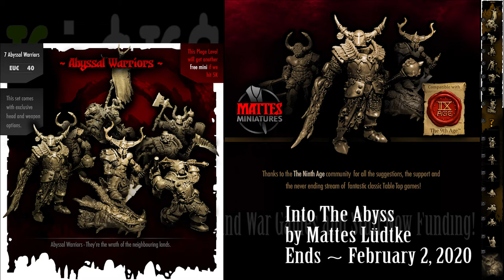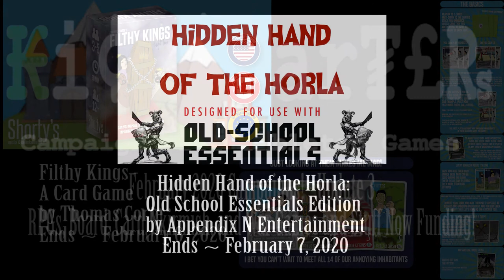Kickstarter February 2020 Update 3 RPGs, Board, Card, War, and Skirmish games and stuff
0:26 Dungeon Fantasy Companion 2, Powered by GURPS

1:30 Outdoor Encounter Cards 3

2:32 Astrahys Wave 3 by MedFan Games

3:35 The Sky Archipelago Episode 2

4:55 Into The Abyss by Mattes Lüdtke

6:14 Glorantha: The Gods War

7:09 This War Without an Enemy

8:24 Zen Garden & Way To Go

9:44 Flap Flap Duck

10:49 Mythexplorers IV : RPG miniatures

11:51 Filthy Kings

13:13 Hidden Hand of the Horla: Old School Essentials Edition

14:13 Here to Slay by Ramy Badie

15:36 Star Breach Soft Cover Rulebook

16:19 Urban Dice

17:28 Jurassic Parts

18:30 DVG - Warfighter Battle Packs #2

19:30 Metamorphosis Alpha: Doom on the Warden

20:37 Tortuga 2199

21:21 Forsaken Forest: Spirit Uprising - Reincarnation

22:26 FlexTale Encounter Generator v2.0 (OSR/5E/Pathfinder/P2E)

23:32 Thre3Dee Tabletop

24:44 Migration Mars | Race to Build the First Human City on Mars

25:49 RPG Sounds

27:12 Vorpal Board

28:29 Slowquest Character Cards: a tool for creating heroes & npcs

29:25 Steam Highwayman III: The Reeking Metropolis

30:42 Trophy RPG

31:51 Psycho Chickens